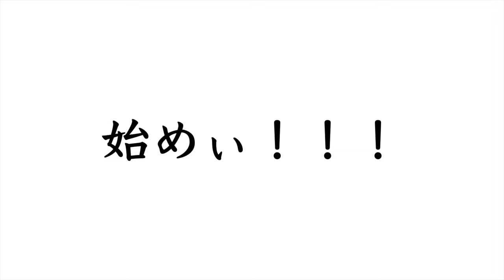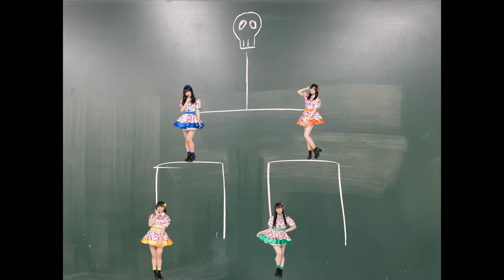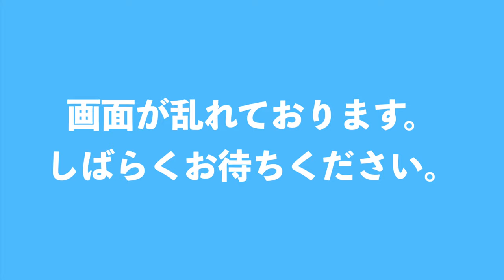アイドルが本気であっち向いてホイやってみたら意外と盛り上がったwww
本気でやってみたシリーズ始まりました！
あっち向いてホイでよく横目で見ながらズルしていたのを思い出しています。本気で子供の遊びをやると意外と盛り上がるんですねww
何か他に面白いゲームありますか？？

群馬から日本全国、さらには世界へ！
全国トップクラスの書道の腕前を持つメンバーによって2011年に結成した《Menkoiガールズ》です！
書道動画はTikTokに投稿していますので、ぜひご覧ください！

今の時代、アイドルがバラエティで活躍するのは当たり前になりました。王道アイドル、個性派アイドル、地下アイドル全てのアイドルにはバラエティ要素が必須事項だと思います。
まだまだ未熟な5人のお習字アイドル（リーダーは渡米中）には、次の時代を作りつつあるYoutuberのようなハングリー精神を持ってもらいたいと思っています。（運営一同）
この動画を機にこれからも様々なYoutuberが挑戦しているような企画に取り組んでいきます！

【Menkoiガールズ メンバー】
●ゆうきりん

ーー主な出演歴ーー
2021年
・NPP2021
・YouTubeライブ配信
・SHOWROOMプレミアムライブ配信
・アイドルプラネット
・アイドルCAMP in 川崎クラブチッタ
・WALLOP放送局｢月間アイドルプラネットちゃんねる｣
・ケーブルテレビ｢でんえんまる情報局｣
・SHOWROOM「夏祭り特番」

2020年
・NPP 2020
・AKIBA座@AKIBAカルチャーズ劇場
・B.B NEXTAGE!@上野音横丁
・アイドルCAMP in Nagoya
・YouTubeチャンネル本格始動

2019年
・ニューイヤープレミアムパーティー 2019
・館林HotHotアイドルフェスティバル
・WALLOP放送局「めんこい歌劇団」
・IDOL campus Vol.52@大阪城音楽堂
・KYOTO IDOL CARNIVAL@京都タワー
・麺-1グランプリ2019
・東海アイドル万博2019@Zepp Nagoya
・サマーランドライブ
・北陸アイドルフェスティバル
・アメリカ・ラスベガス遠征(3年連続)
・1st ワンマンライブ@上野音横丁

2018年
・さっぽろ雪まつり
・カウントアップチャージライブ
    @Zepp Tokyo
・共創の日2018@東京国際フォーラム
・アメリカ ラスベガスでの海外公演
   「AKI Matsuri Japanese Festival2018」
・麺-1グランプリ2018

♯Youtuber
♯アイドル
♯大喜利
♯Menkoiガールズ